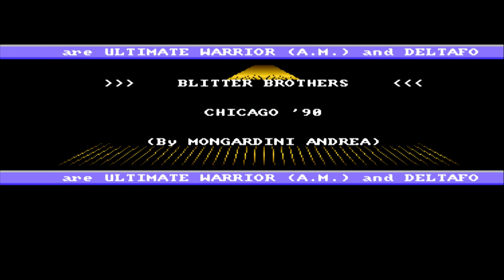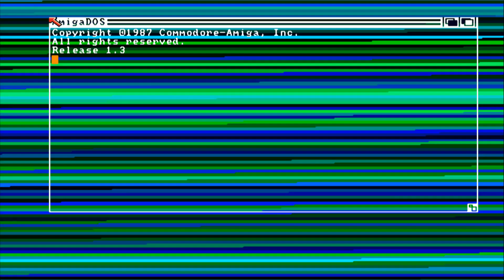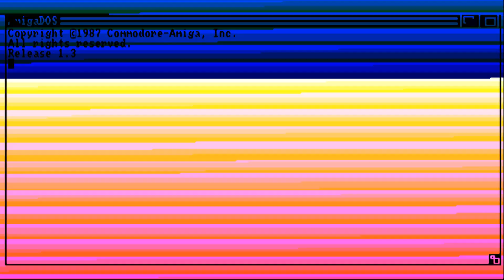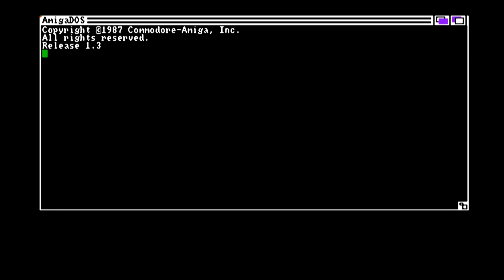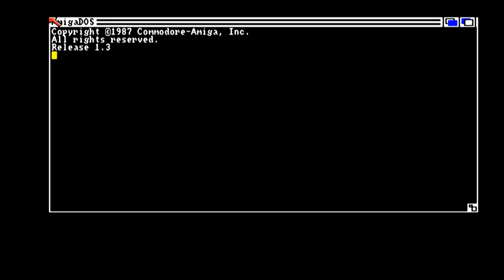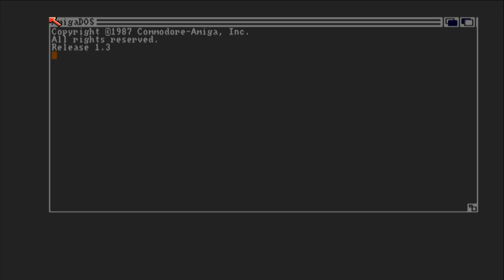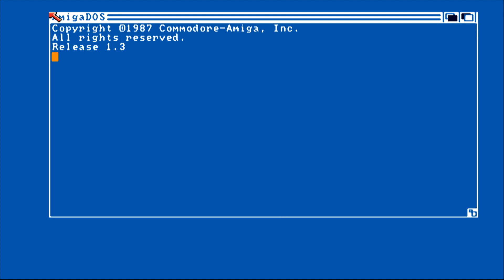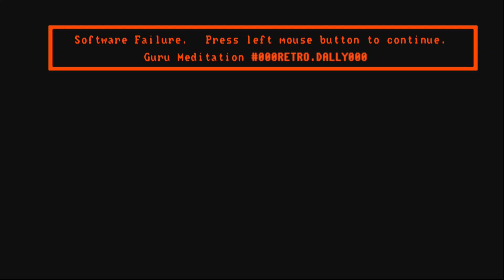Amiga Chipsound Music Compilation #3 | Crack Intros And Trainers | HIFi & 1080p60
This is a compilation of various Intros from cracker groups, suppliers and trainers of AMIGA games. Recorded in glorious 1080p60 in PAL with 48khz 320kbps AAC.

Compilation #3  - Index:
#01 [00:00] Crack By TRISTAR & RED SECTOR - Cohort II (1993)(Impressions)
#02 [02:43] Crack By BLITTER BROTHERS - Chicago 90 (1989)(Microids)
#03 [04:39] Crack By SKID ROW - Barbarian II (1991)(Psygnosis)
#04 [08:02] Crack By MINISTRY - Colossus Bridge X (1992)(CDS)
#05 [11:03] Crack By CLASSIC - Cohort - Fighting For Rome (1991)(Impressions)
#06 [13:38] Trainer By DELIRIUM - Cliffhanger (1994)(Psygnosis)
#07 [15:54] Crack By FAIRLIGHT - Championship Manager Italia (1993)(Domark)
#08 [17:55] Crack By DEFJAM + CCS + ACCUMULATORS - Chamber of the Sci-Fi Mutant Priestess(1990)(Infogrames)
#09 [21:06] Crack By SCOOPEX - Clik Clak (1992)(Idea)
#10 [26:37] Crack By LIGHTFORCE - Chaos Engine 2, The (1996)(Renegade)
#11 [28:22] Crack By SECTION 8 - Castle Wolfenstein (19xx)©(1981)
#12 [30:10] Crack By FAIRLIGHT - Clockwiser (1994)(Rasputin)
#13 [36:55] Crack By BETRAYAL - Chaos Strikes Back (1991)(On-Line)
#14 [39:20] Crack By JUMP - Canton (1991)(Lago)
#15 [40:47] Crack By SKID ROW - Chaos in Andromeda - Eyes of the Eagle (1991)(On-Line)
#16 [43:36] Crack By SLIPSTREAM - Cluedo - Master Detective (1989)(Virgin)
#17 [46:21] Crack By ENDLESS PIRACY - Computer Scrabble (1989)(Leisure Genius)
#18 [49:00] Crack By KENT TEAM - Barbarian - The Ultimate Warrior (1987)(Palace)
#19 [49:42] Trainer By CONQUERER & ZIKE - Continental Circus (1989)(Virgin Mastertronic)
#20 [52:56] Crack By HOODLUM - Caribbean Disaster (1996)(Ikarion)
#21 [55:43] Crack By ANGELS - Combo Racer (1989)(Gremlin)
#22 [57:44] Crack By TRSI + ZENITH - Carlos (1994)(Microids)
#23 [59:10] Crack By OUTLAWS - Computer Course Angler, The v1.02 (19xx)(VFM)
#24 [1:00:42] Guru Meditation